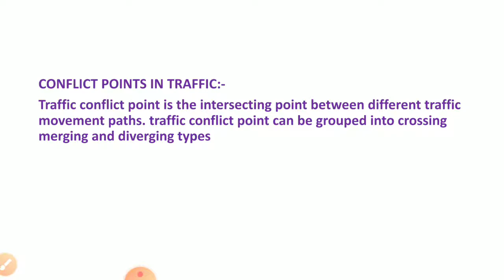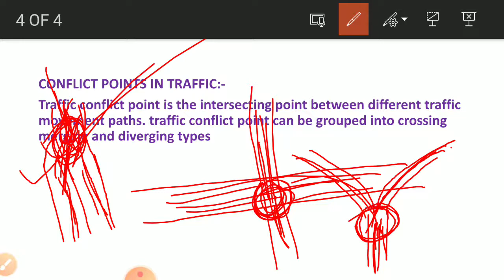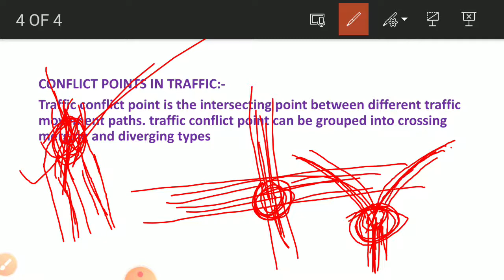Conflict point in traffic movement||conflict point in traffic survey in hindi||traffic engineering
In this video I have shown how to prepare of civil engineering syllabus for diploma polytechnic and btech semester exam and also jpsc ae ,bpsc AE ,uppsc ae and all states engineering services conventional (subjective paper) exam and details of transportation engineering
In this lecture details discussed about transportation engineering.
Types of transportation.
Railways highways airways waterways introduction in hindi

Conflict point in traffic movement
Conflict point in traffic survey.
NATIONAL HIGHWAYS AND STATE HIGHWAY.
TRANSPORTATION ENGINEERING.

ENGINEER MIND